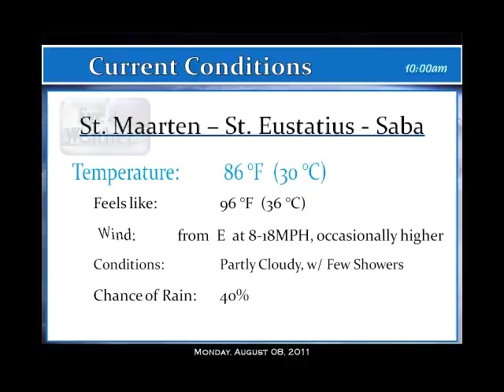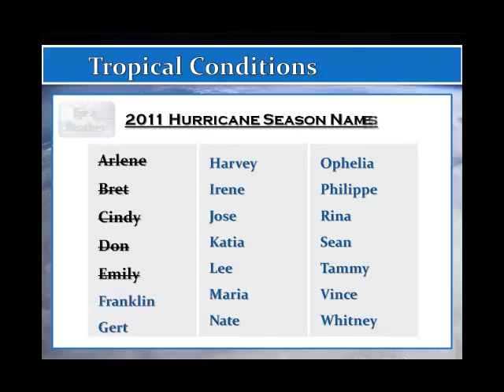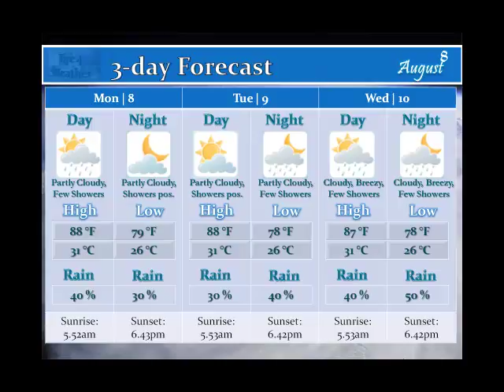SSS Forecast - Mon. 8 Aug '11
St. Maarten-St. Eustatius-Saba Forecast for Monday, 8 August, 2011

Including Cloud & Sea Conditions at Belair Beach, St. Maarten & Update on the Tropics